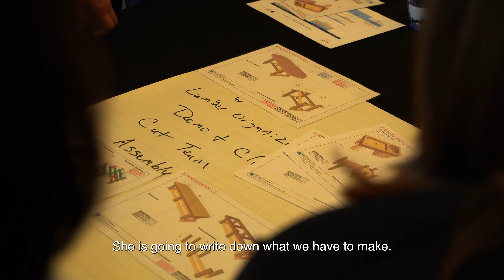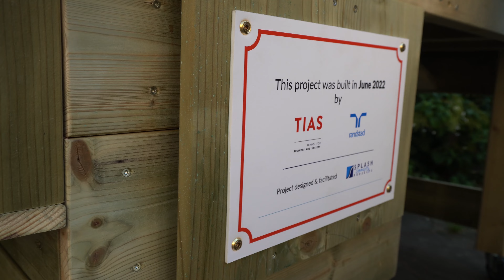TIAS / Ranstad create sensory outdoor area for severely disabled - The Netherlands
In June 2022, a team of 30 from Randstad came together from all over the world to create a flexible sensory outdoor area for the Hartekamp Groep in Heemstede, The Netherlands, as part of their Senior Executive Program at TIAS School for Business and Society.

The charity cares for seriously mentally disabled people aged between 14 and 90 years old with a cognitive age of a five-year-old. Many are wheelchair bound and cannot communicate verbally.

In a day, the team developed a paved area with mobile raised potting beds, water sensory units, tables benches and planters to allow children to connect with elements of the natural environment in a play setting.